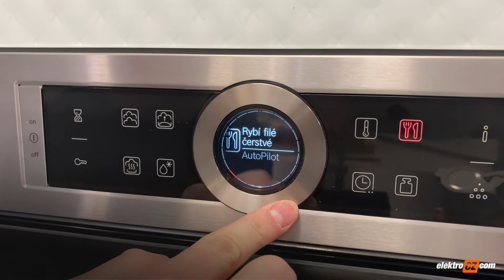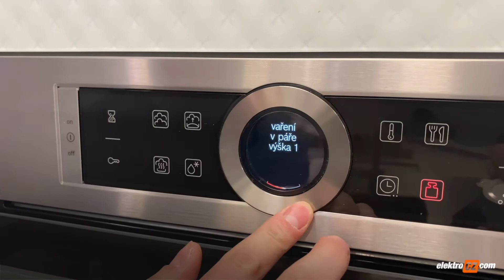Vestavná parní trouba Bosch CDG634AS0 | Příslušenství | Funkce trouby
Dnes si ukážeme  příslušenství i funkce vestavné parní trouby Bosch CDG634AS0, díky které si jídlo zachová své vitamíny i aroma, jelikož zajistí šetrnou přípravu pokrmů.

Příslušenství:
Zásobník na vodu o objemu 1,3 l
1x děrovaná parní nádoba velikosti L
1x neděrovaná parní nádoba velikosti L
Funkce:
Program vaření v páře zajistí šetrnou a zdravou přípravu Vašich pokrmů, v tomto programu si můžete regulovat teplotu od 30°C – 100°C
Program kynutí těsta urychlí proces kynutí, navíc se těsto na povrchu nevysušuje, regulovat teplotu lze od 40°C do 50°C
Program ohřívání pokrmů šetrně ohřívá hotové pokrmy a ty se díky páře nevysouší, regulace teploty od 80°C do 100°C
Program rozmrazování nedeformuje ani nevysušuje Vaše pokrmy, díky vlhkosti působí teplo na pokrmy šetrně, regulace teploty je možná od 30°C do 60°C.
Autopilot 20 přebírá přípravu pokrmu – určí druh ohřevu, teplotu i čas → vždy dokonalé jídlo, stačí zadat hmotnost a stisknout tlačítko start.
Program odvápnění se skládá z několika kroků, které musí kompletně proběhnout. Odvápnění je vysvětleno přímo na displeji.